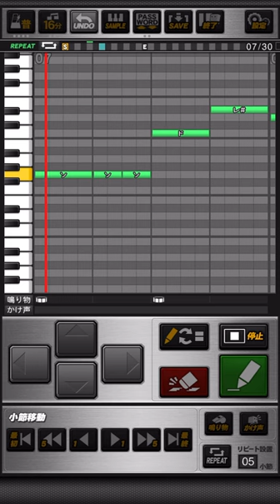ソフトバンクホークス 髙橋純平/吉川輝昭 応援歌 プロスピA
《パスワード》
おどねたよねまおおおまだおせわおだばおぶだげぐばのすどぼずほあなをたよやとえまおらてもきぐらぬばねへかしろるねぼがはずこぞぜせごべうろるうねだちやぶあこおそれだぶつねおおざねわふげぬいくぞせふおおくおぼがぜちおそちできぼまあびはびどぶでぐげすおほつめひぼ

【高橋純平】
勝利を目指してその腕  強く振り下ろせ
拳を上げろ  空高く

【吉川輝昭】
迫力溢れる男が  マウンドへ上がる
どんな打者も  斬り捨てる